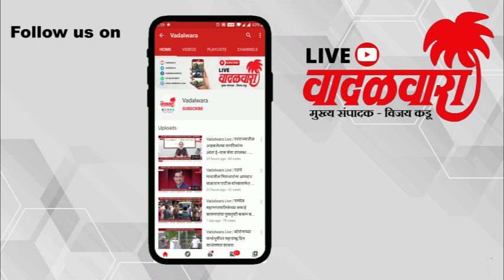वादळवारा लाईव्ह न्यूज बुलेटिन । ०८-११-२०२२ । दिवसभरातल्या ठळक घडामोडी